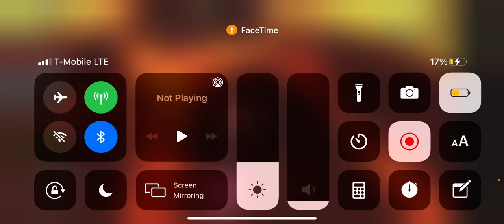I survived jumping in a volcano